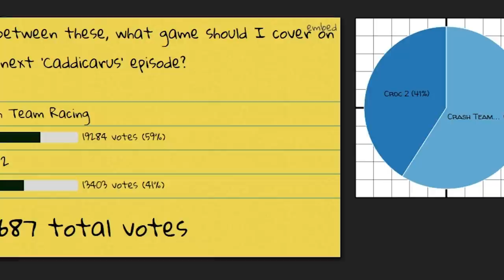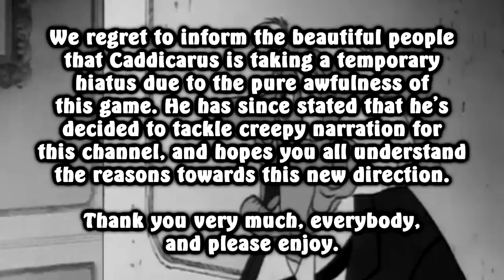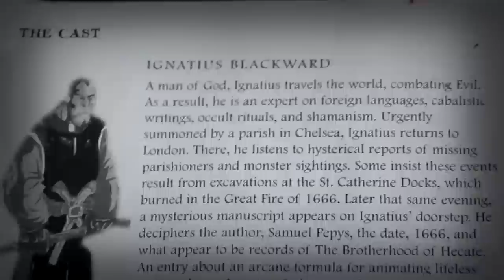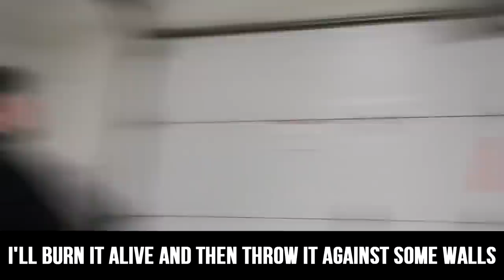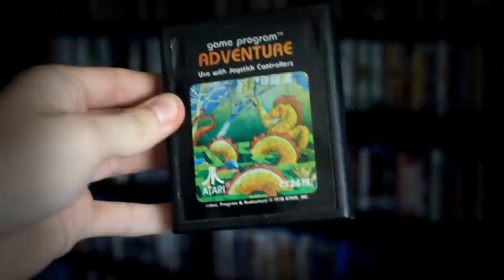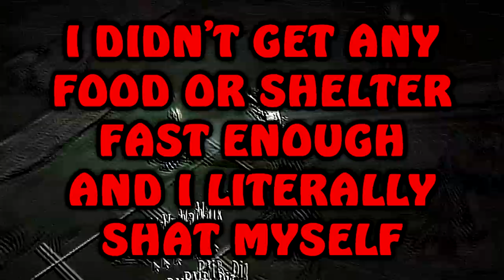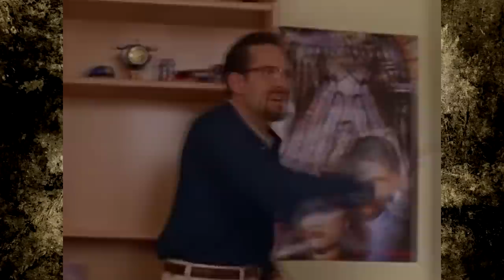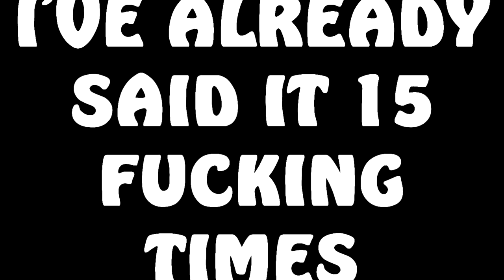[OLD] Caddicarus: The Complete SEASON 5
From February 15th 2015 to January 31st 2016, here is the entire Season 5 of Caddicarus. The longest season yet and packed with a couple of my personal faves - Snow White and the 7 Clever Boys, Casper's VHS movie, Legoland, PS Cheats - please enjoy the memories! Click below to jump to any episode, right here.

1 Crash Team F***ING Racing (00:00:00)
2 Metal Gear Chicken (00:15:05)
3 Rascal (00:29:18)
4 My Top 10 Things in Games that Scared Me as a Kid! (00:42:28)
5 Tips for Starting Out in Bloodborne (00:59:07)
6 Nightmare Creatures (01:14:05)
7 Playstation Cheats (01:31:43)
8 BALLZ (01:54:42)
9 That Cheesy Bastard (02:07:21)
10 Snow White and the 7 Clever Boys (02:22:46)
11 My Top 10 Badass Caves in Gaming! (02:37:15)
12 My Dream PS All-Stars Roster! (02:52:18)
13 My Top 10 Games that Got Under My Skin! (03:14:07)
14 Casper: A Spirited Beginning (03:32:38)
15 Casper: An Apathetic Finale (03:51:17)
16 Mr. Tumble's Legoland (04:07:52)
17 My Top 10 GLITCHES in Tony Hawk's Pro Skater 5! (04:23:56)
18 Blossom Blast Bastards (04:35:59)

Please consider supporting the channel here and check out the little rewards (including credit mentions and 24-hour early access to every Caddicarus ep AD-FREE)!! ▼ MORE LINKS BELOW ▼